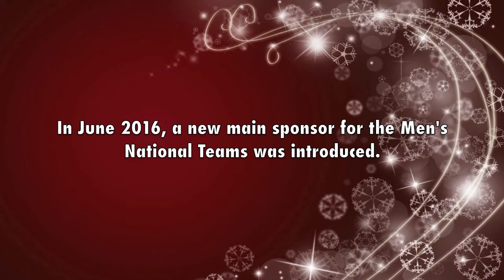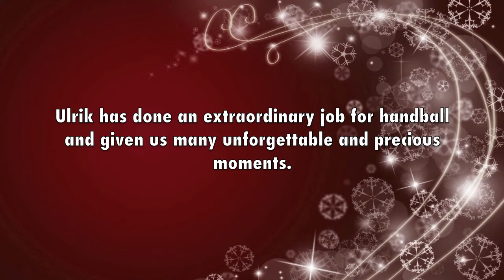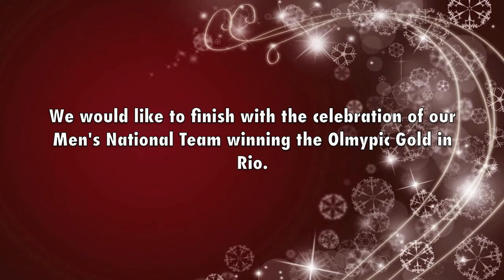Danish Handball Federation - Thank you for the cooperation 2016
The Danish Handball Federation would like to thank all our partners and colleagues for their cooperation in 2016.